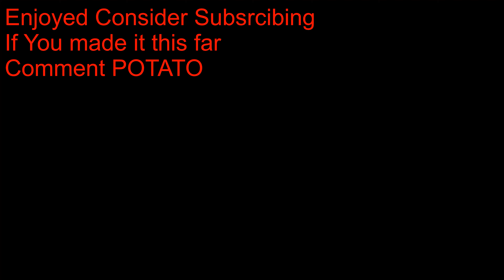XELFMADE 🌟 (Fortnite Montage)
GG